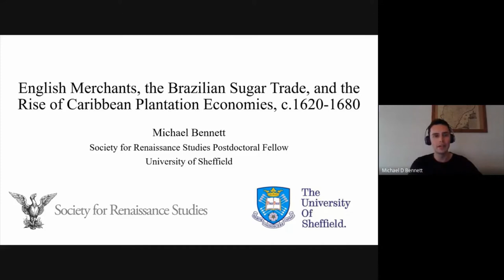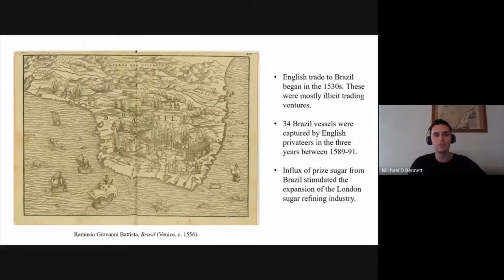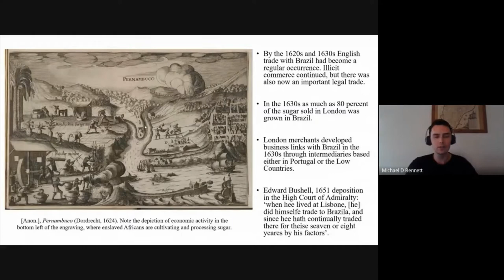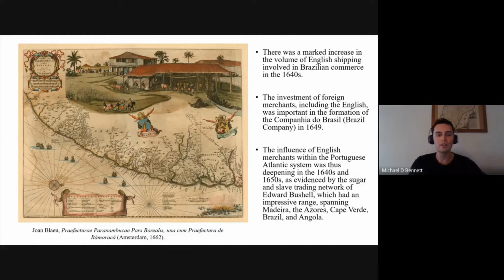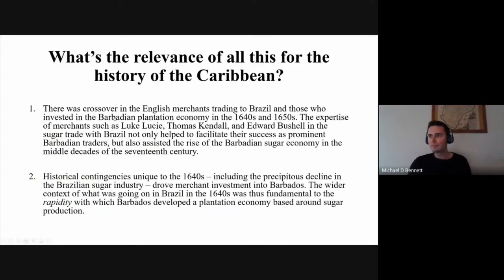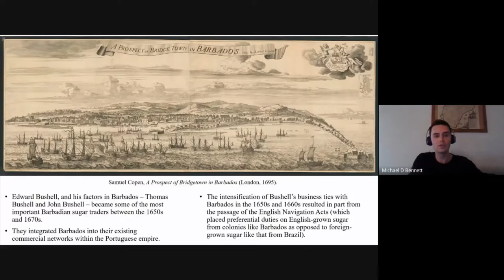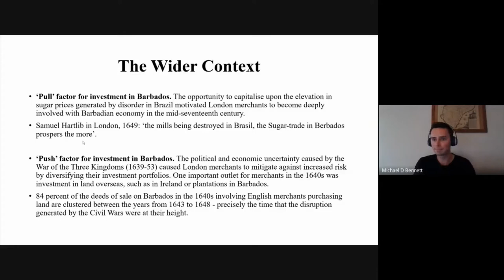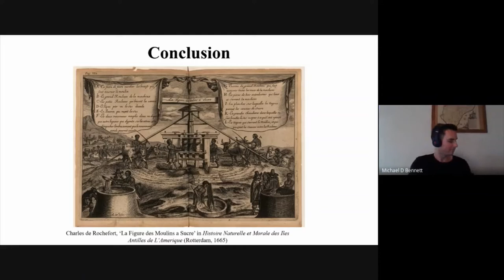Michael Bennett (Sheffield) - English Merchants, the Brazilian Sugar Trade...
Topics in Early Modern Studies
(Seminar Series)

22 June 2021
Dr Michael Bennett (Sheffield) - "English Merchants, the Brazilian Sugar Trade, and the Rise of Caribbean Plantation Economies, c.1620-1680"

Convenors: Lívia Bernardes Roberge (UFMG/Sheffield) and Verônica Calsoni Lima (USP)
Support: h_moderna